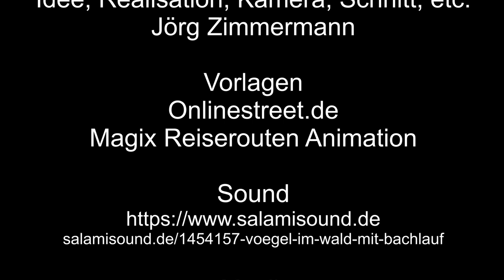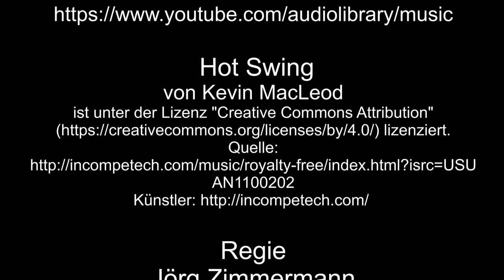Ein Schiff in Kövenig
Ein Schiff kommt aus dem Schiffshebewerk Kövenig. Video in Vierfacher Geschwindigkeit.

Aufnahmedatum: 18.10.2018